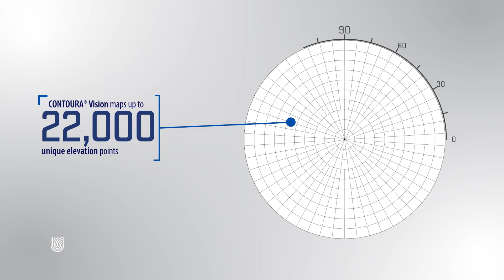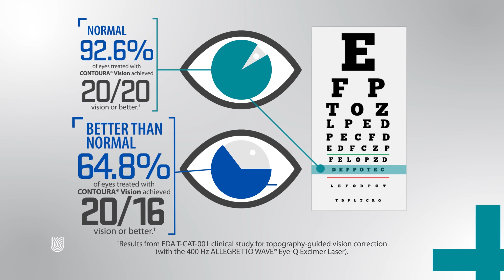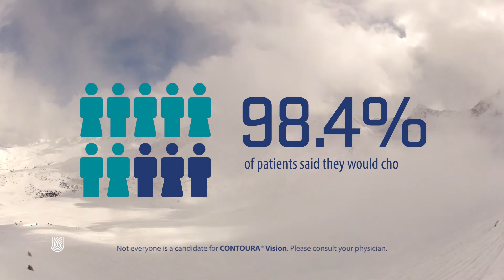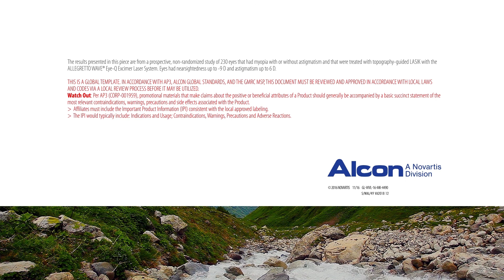Promo code CONTOURA 111616 GLOBAL ORIGINAL